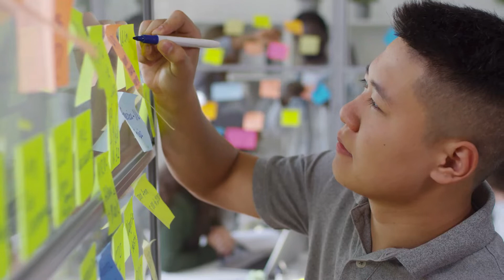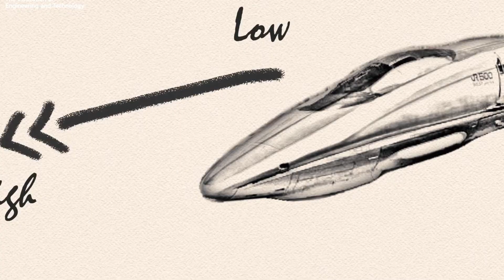Part 1 | Ano nga ba ang Biomimicry? Bakit mas matalino ang Kalikasan kaysa sa Tao?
Related Channels:

maharlikatv
jpamazingstories

kmjs

kaalaman

alexGonzaga

history
youtubetrending

pinoytop5

pinoy trends

pano mo nalaman tv

ating talakayin

tuklas tv

rp tv facts
kwentong kaalaman